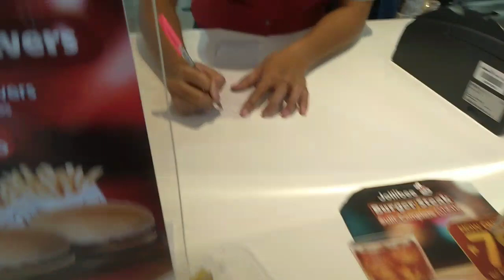TALIBON BOHOL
DAY-OFF MUNA TAYO SA BACKYARD MGA KANOKIES PUMONTA KAMI NG TALIBON BOHOL PARA MAMILI NG MGA KAILANGAN NA GAMIT SA BACKYARD AT ANNIVERSARY NG ATING BACKYARD AT CHRISTMAS PARTY DIN SA SUSUNOD NA LINGO.🙂